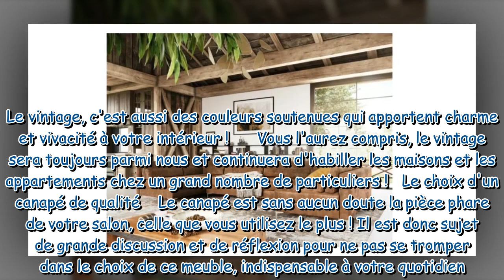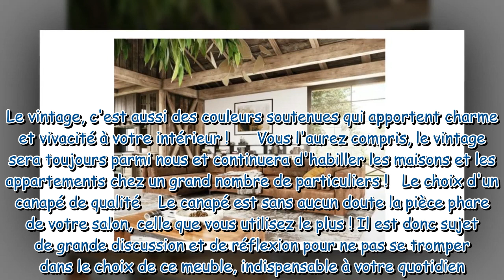Soldes : c'est le moment de craquer pour votre canapé panoramique XXL !